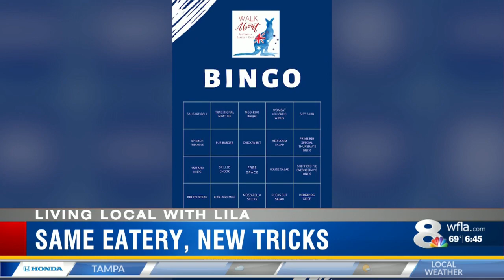Walkabout Eatery creates Australian cooking show to get little mates baking during coronavirus outbr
Walkabout Eatery creates Australian cooking show to get little mates baking during coronavirus outbreak